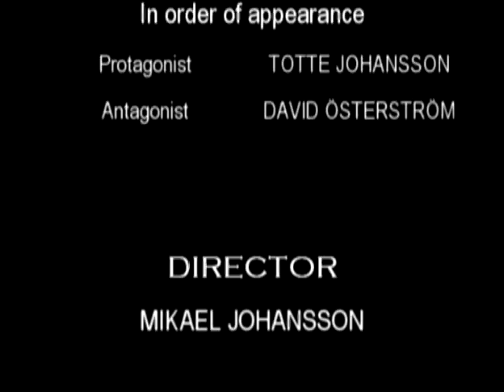Duel - Part Two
Inspelad juli 2009 av Deathline Productions.
Medverkande:
- Totte Johansson
- David Österström